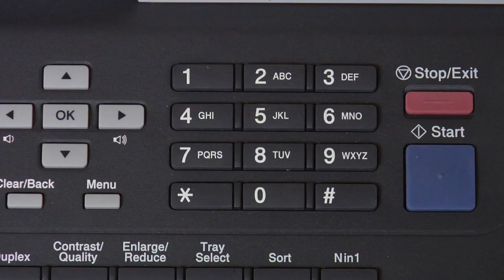Sending Faxes : How to Fax to Switzerland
Sending a fax to Switzerland requires dialing 011, which is the international access code, followed by dialing Switzerland's country code of 41 before the area code and fax number. Send faxed documents to Switzerland with information from a business machine repairman in this free video on fax machines and printers.

Expert: Steve Munoz
Bio: Steve Munoz has 32 years of experience repairing and selling business machines, such as fax machines, printers, cash registers, typewriters and shredders.